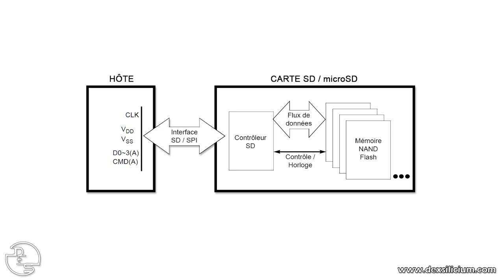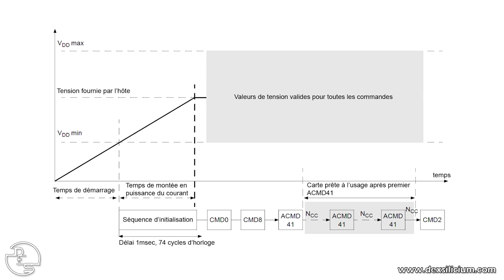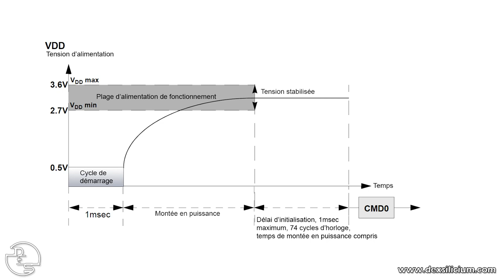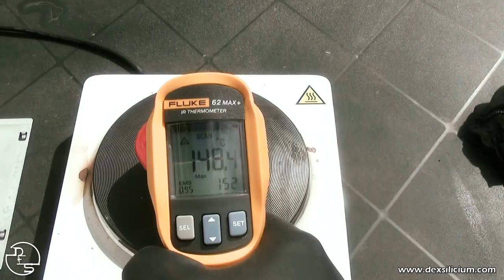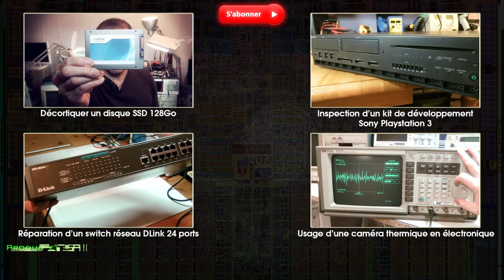Décortiquer une carte SD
Un bonus consacré à l'analyse du hardware et du principe de fonctionnement d'une carte SD.

NB : j'emploie la plupart du temps dans la vidéo le terme microSD,  au lieu de SD, c'est une erreur de ma part car le format microSD est le plus petit des 3 : SD, miniSD et microSD. Le format présenté est bien le format SD.